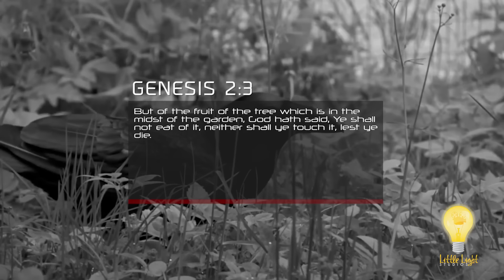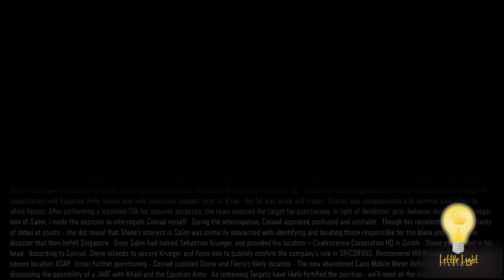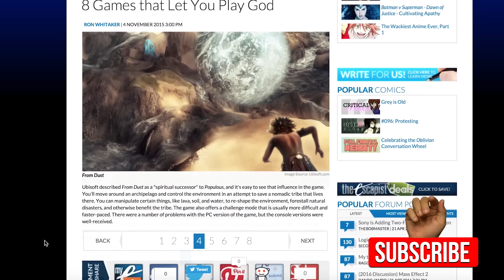Call of Duty: Recruiting Soldiers for Satan's Army | LED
*Call of Duty: Recruiting Soldiers for Satan's Army* | Call of Duty may be recruiting you for Satan's Army...

*Watch Documentary Series:*
*Controller (Part 1): Simulated Spirituality*